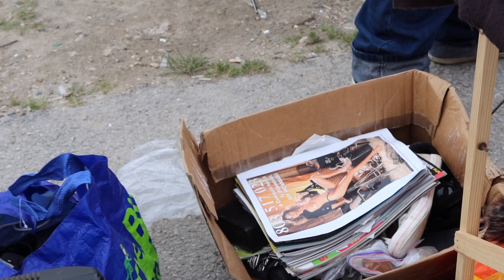5 Carboot Sale Fails!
This is 5 of the strangest items found at a carboot sale. 2 of them will shock you!